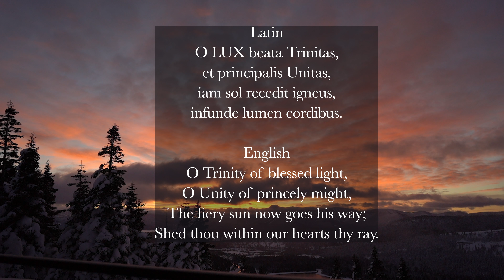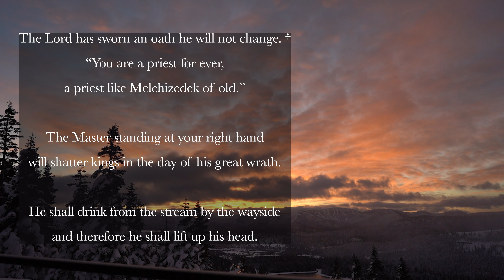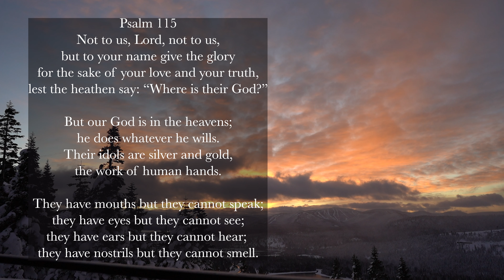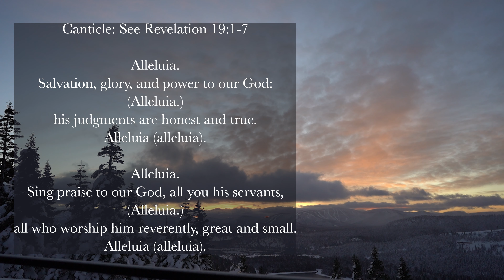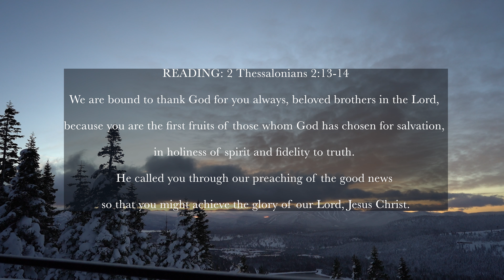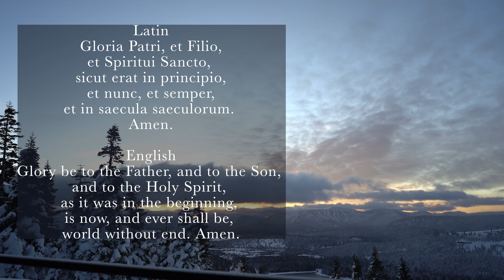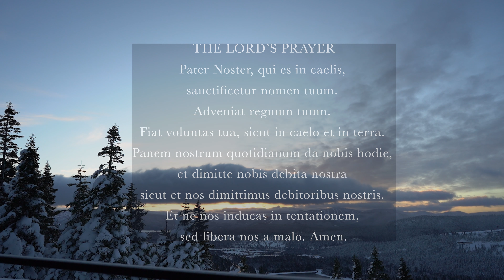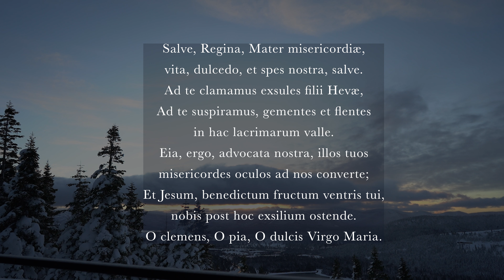9.3.23 Vespers, Sunday Evening Prayer of the Liturgy of the Hours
Vespers II, Sunday Evening Prayer on the 22nd Sunday in Ordinary Time, September 3, 2023.

00:00 Deus in Adjutorium – "O God come to my assistance"
00:40 Hymn: "O Lux Beata Trinitas," Saint Ambrose of Milan, 4th century, Translated by John Mason Neale, 19th century.
02:14 Psalm 110v1-5, 7
04:35 Psalm 115
08:18 Canticle: See Revelation 19v1-7
10:46 Reading: 2 Thessalonians 2v13-14
11:22 Responsory: Our Lord is great, mighty is his power.
11:58 Canticle of Mary (Magnificat)
14:19 Intercessions: Remember your people, Lord.
15:57 The Lord’s Prayer – "Pater Noster"
16:46 Concluding Prayers
17:38 Salve Regina – Bl. Hermann Contractus